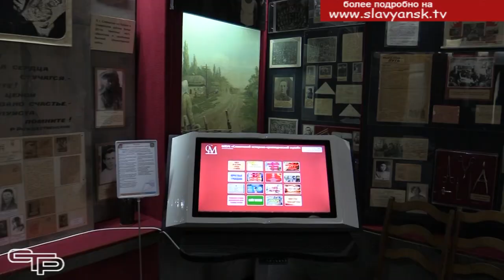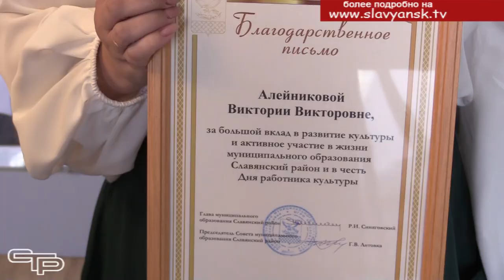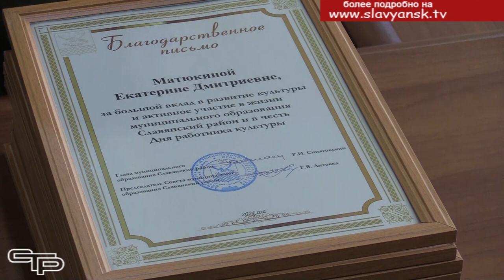День работников культуры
Без работников культуры наша жизнь была бы скучной, однообразной и пустой. Они возвышают нас над обыденностью, трогают самые тонкие струны души, они подпитывают положительной энергией, увлекая в удивительный мир творчества